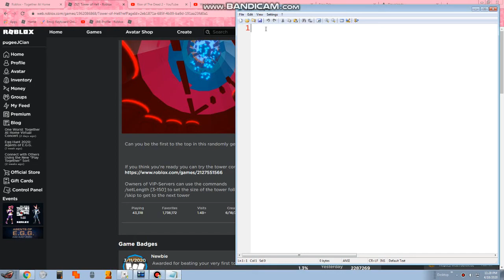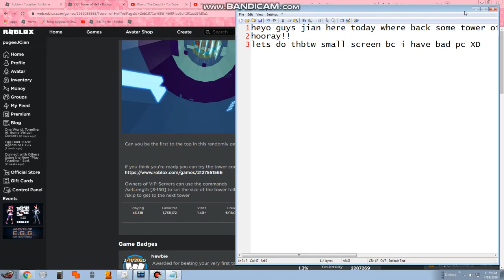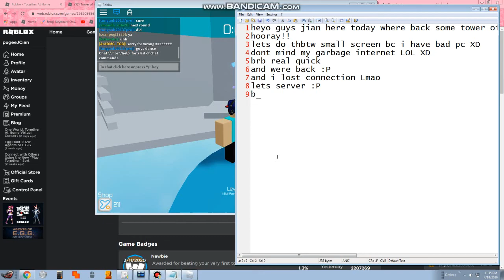Normal video of tower of hell...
Guys wash yo hands and becareful for close contact